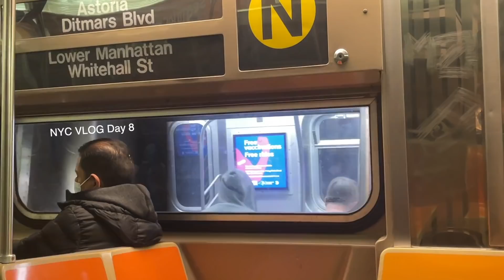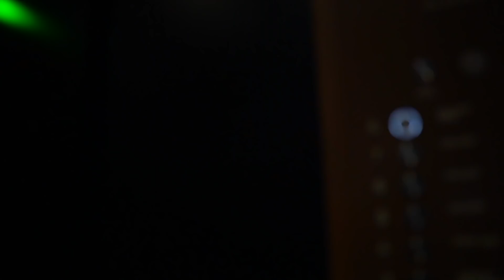Best Korean restaurant in Manhattan l NYC Vlog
Chavela's📍
Forgot to write on the video, sorry!

Cho Dang Gol📍
Highly recommend if you want authentic Korean food in heart of Midtown

Saigon Shack📍
Amazing Cheap & Filling Banh Mi-- cash only though